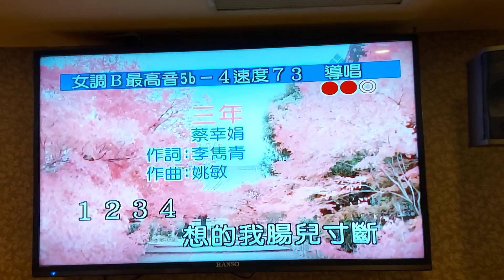富美子翻唱 三 年 德華愛唱一族